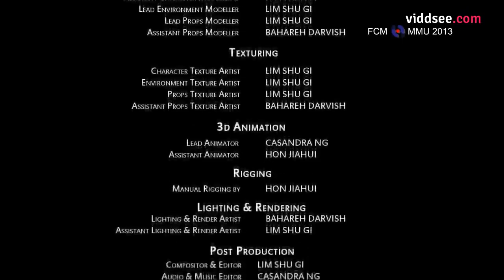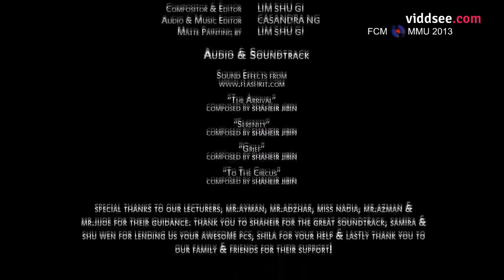video- Aye Khuda ret ke sehra ko samander kar de Jagjit Singh heartbroken,heart touching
Album: FAVORITS

Singers: Jagjit Singh

Poet: Shahid Meer

ऐ ख़ुदा रेत के सहरा को समंदर कर दे
या छलकती हुई आँखों को भी पत्थर कर दे

तुझ को देखा नहीं महसूस किया है मैं ने
आ किसी दिन मिरे एहसास को पैकर कर दे

क़ैद होने से रहीं नींद की चंचल परियाँ
चाहे जितना भी ग़िलाफों को मोअत्तर कर दे

दिल लुभाते हुए ख़्वाबों से कहीं बेहतर है
एक आँसू कि जो आँखों को मुनव्वर कर दे

और कुछ भी मुझे दरकार नहीं है लेकिन
मेरी चादर मिरे पैरों के बराबर कर दे